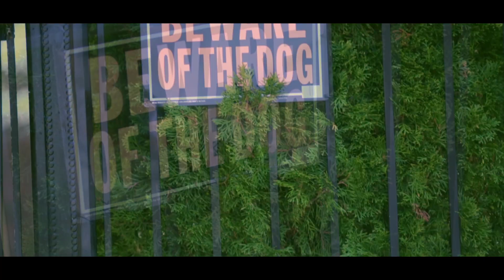Sino - "Commas" & "10 Bandz" Promo video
Shot/Edited by: Nick (MVP) Margetic